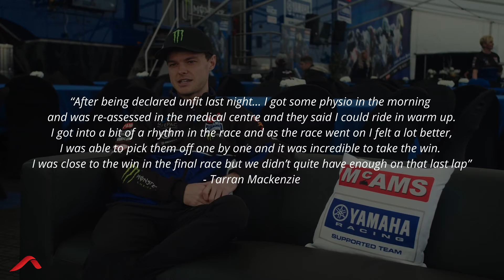Tarran Mackenzie Bounces Back at Silverstone 2021 British Superbikes - Race re-cap!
Kimura Race Recap: Tarran Mackenzie bounced back to take a victory apiece to complete a McAMS Yamaha double at Silverstone on Sunday 10th-12th September 2021